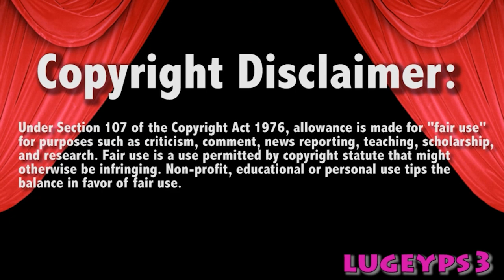WWE Raw Trish Stratus vs Raquel MITB 6/19/23